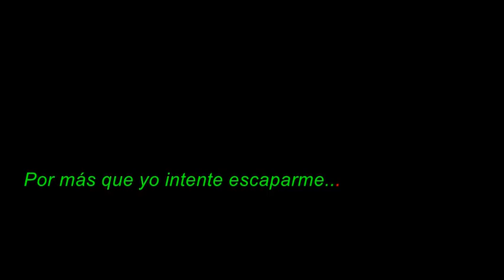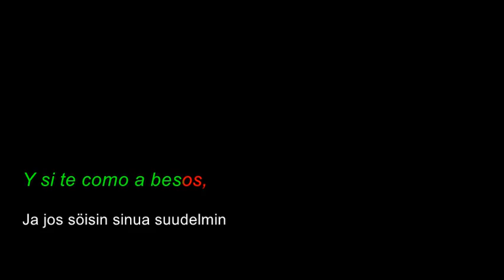Nek - Laura (espanjaksi)